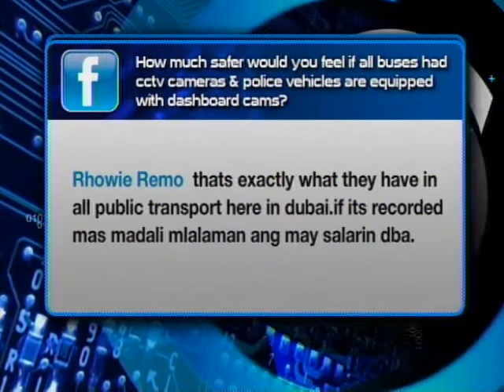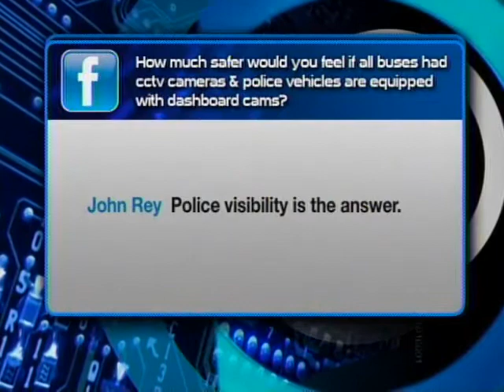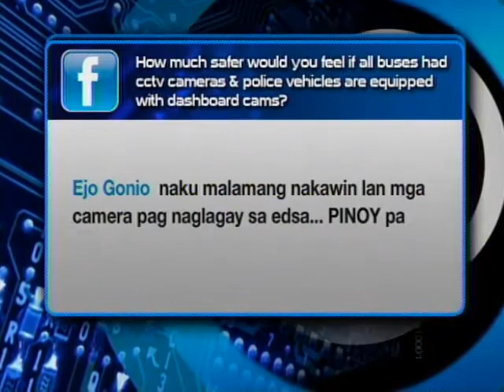ANC Future Perfect: Publishing in the Age of Tablets 3/5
Guests:
Ernie Lopez, Head, ABS-CBN Publishing
Julius Corotan, Corporate Communications Head, Vibal Publishing

Host: Tony Velasquez
Executive Producer: Dino Orig
Associate Producer: Alvin Co
Head Writer: Art Fuentes
Writers: Moki Magpantay
Ayen Reyes
Technical Producer: Patrick Pascual
Guest Coordinator: Faiqah Dianalan
Researchers: Biena Michelle Magbitang
Geneviv Fernandez
Production Assistant: Mike Caballero
Director: Rommel Pedrealba
Editors: Liway Hernan
Jordan Jarlego